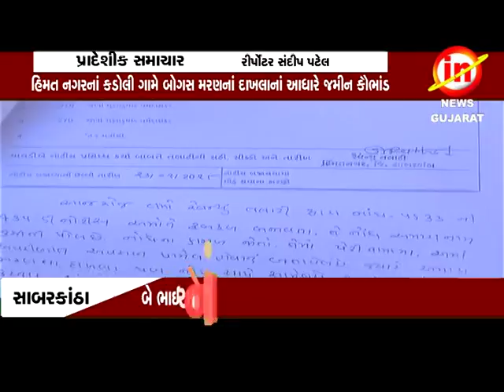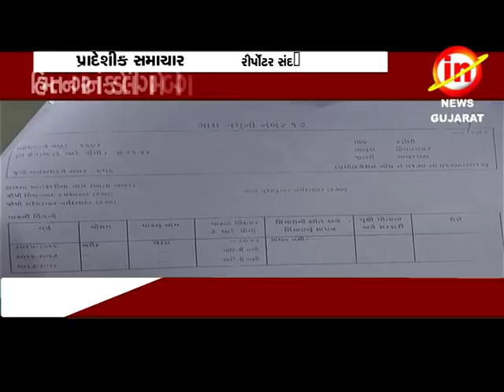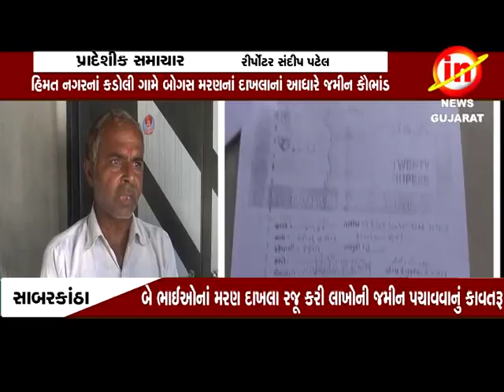સાબરકાંઠાઃ હિમત નગરનાં કડોલી ગામે બોગસ મરણનાં દાખલાનાં આધારે જમીન કૌભાંડ